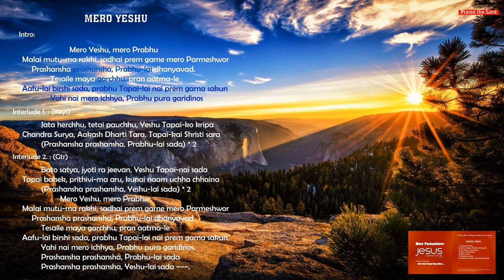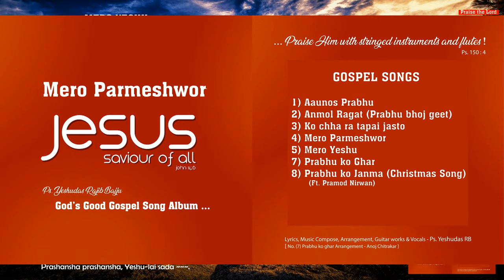05 Mero Yeshu by Ps. Yeshudas RB | Official Video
05 Mero Yeshu by Ps. Yeshudas RB | Official Video ||

|| New Nepali Christian Song || From Favourite of my Original Gospel Songs' Collection ||
Album - MERO PARMESHWOR

(If possible headphones or speaker s recommended for better output.)

Audio & Video Producer - Ps. Yeshudas RB.
Song Writer - Yeshudas RB
Song Arrangement, GUiTAR Works & Vocals - Yeshudas RB
Lyrics Video & Graphics - Yeshudas RB
Song Recorded & Mixed @ Faith Knots Music Studio, Chhauni, Ktm,, Nepal.

Original song - "Mero Yeshu" is from my Album - Mero Parmeshwor.
Please feel free & blessed to play, pray & sing good songs; to Glorify GOD.

WorthWhile Recs & Prints:
Releasing in Due Seasons

ForHarmoniousGODLYKingdom
         G3FMRGtV

Kindly, forgive us, if any errors.

"Thank you all, for your precious time."
"Thank you God, for all your goodness, love & blessings."

Prayer Regards,
Ps. Yeshudas RB;
G3FMRGtV
G3; FM; RG; tV